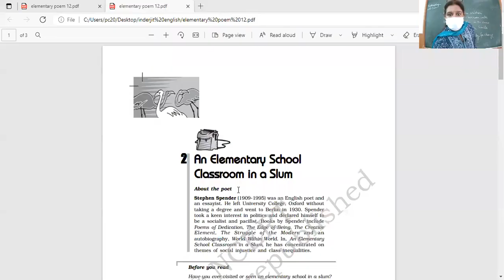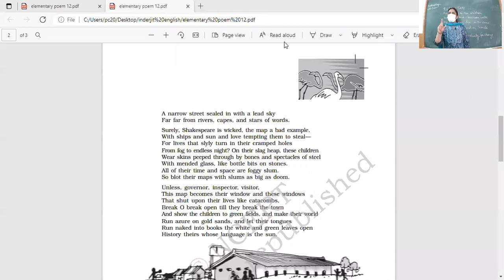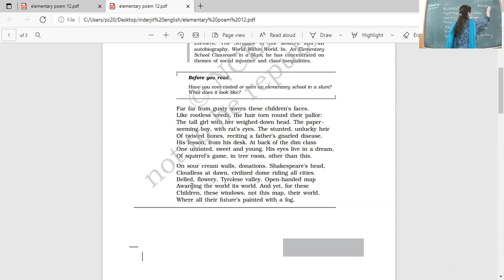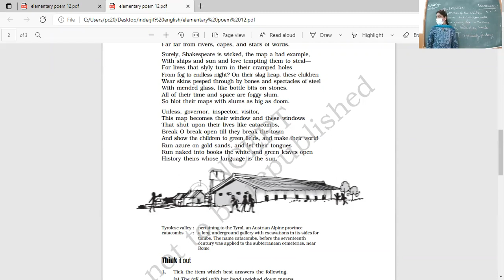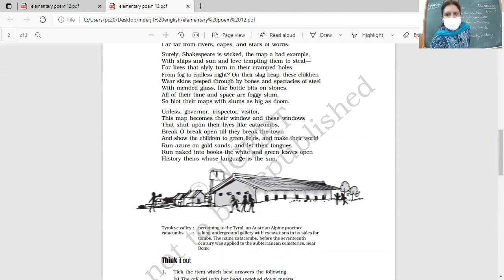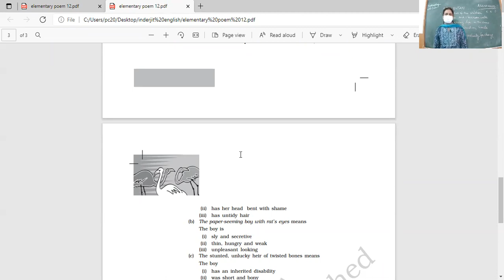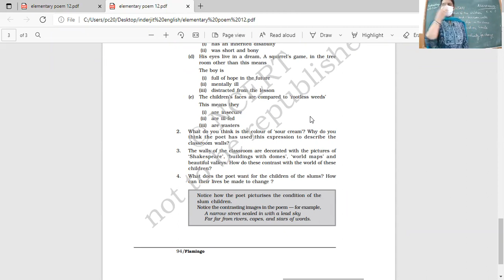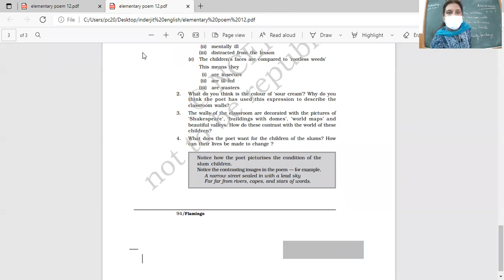CLSS XII B ENGLISH 28 JULY